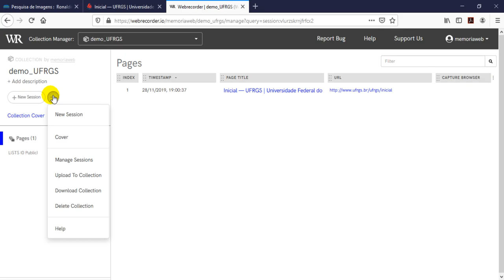Old demo. Gravação de uma única página com o Webrecorder - demo 7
Old demo. Utilizado em apresentação na UFRGS.
A gravação de uma única página (single page) com o Webrecorder é a mais simples. Não clicamos em nada, não seguimos links.